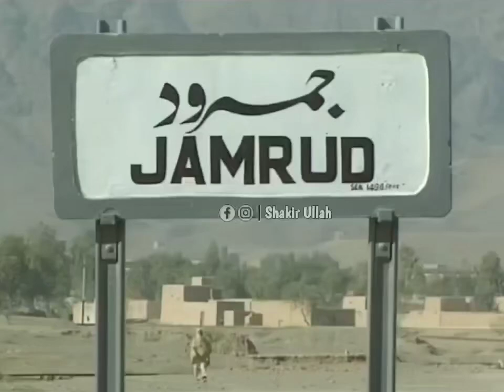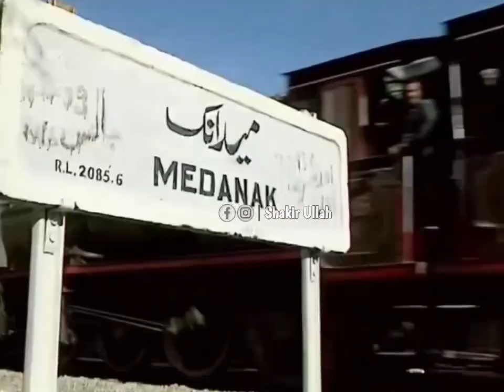Da Khyber Zara Yadoona🚂🚋🚃🚋🚃🚋🚃 Train video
old video train and jume to Torkham